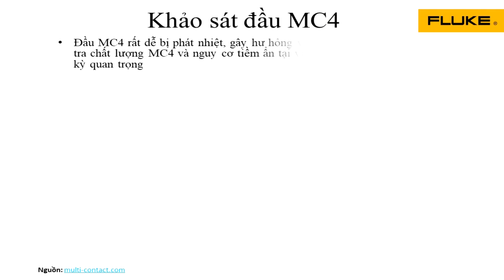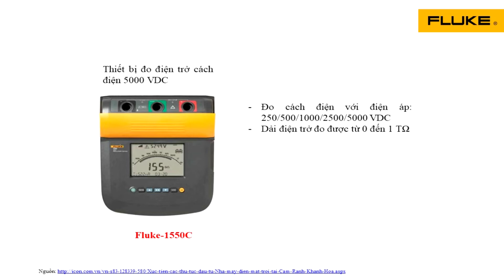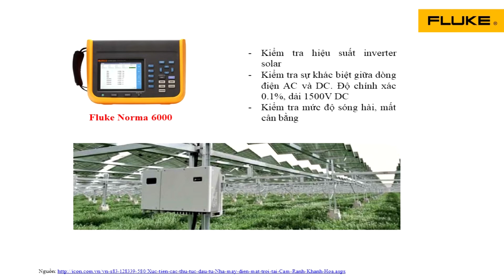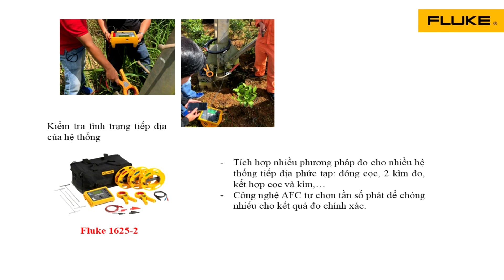Giải pháp toàn diện cho ngành solar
- Camera nhiệt Fluke Ti401 PRO: kiểm tra nhiệt độ tấm pin, đầu nối MC4, đầu có CB, tủ điện,...
- Fluke 435-II: kiểm tra chất lượng nguồn điện ngõ ra và đánh giá hiệu suất Inverter, tính toán tổn hao năng lượng,...
- Fluke Norma 6000: Kiểm tra hiệu suất inverter solar​, kiểm tra sự khác biệt giữa dòng điện AC và DC vớiộ chính xác 0.1%, dải 1500V DC​, Kiểm tra mức độ sóng hài, mất cân bằng,...
- Fluke 1625-2: kiểm tra hệ thống nối đất với các phương pháp đo chính xác.
- Các thiết bị đo điện: đồng hồ vạn năng dùng cho solar Amprobe HD160C, ampe kìm Fluke 376, thiết bị đo điện trở cách điện Fluke 1550C,...
VPDD Fluke tại Việt Nam